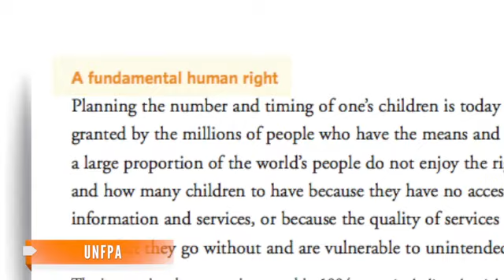UN Declares Access to Contraception a Universal Human Right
On Wednesday, U.N Population Fund report called family planning a universal human right.